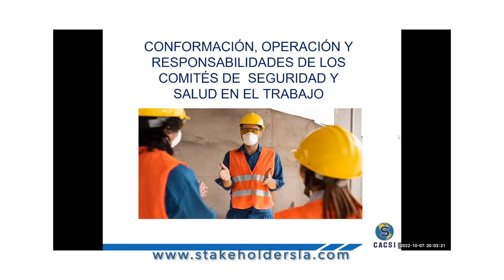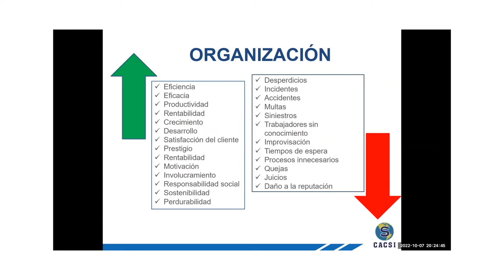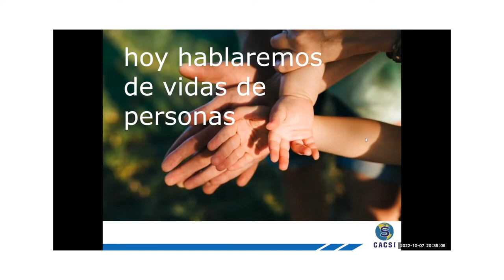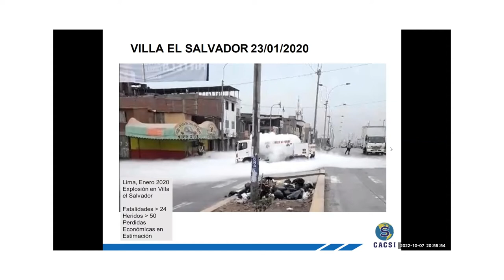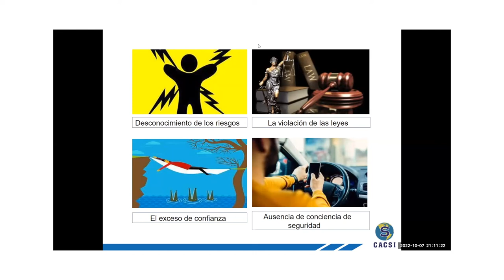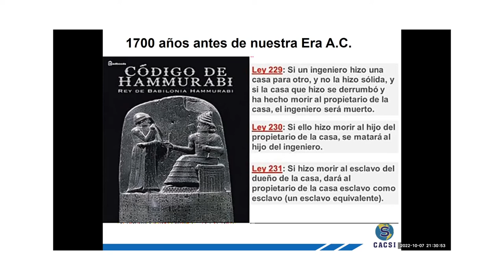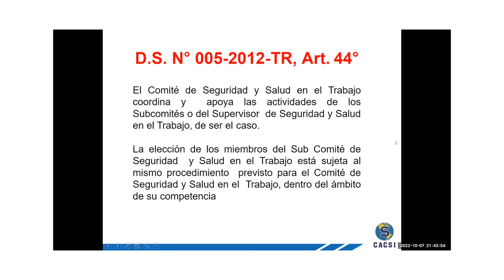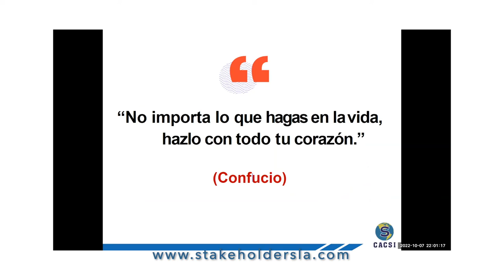Webinar: Conformación, Operación y Responsabilidades del Comité de Seguridad y Salud en el Trabajo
Webinar a cargo del. Ing Mario Cabrera Plasencia - Gerente de Operaciones de Stakeholders Latin America
Seminario Virtual organizado por CACSI